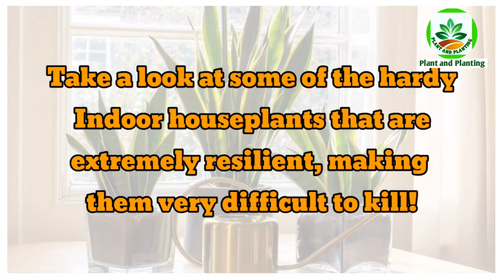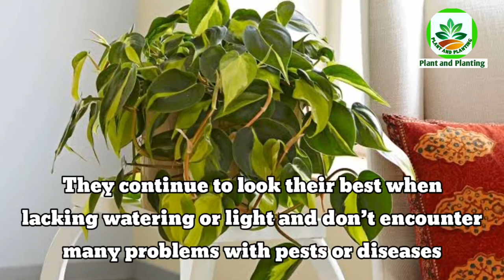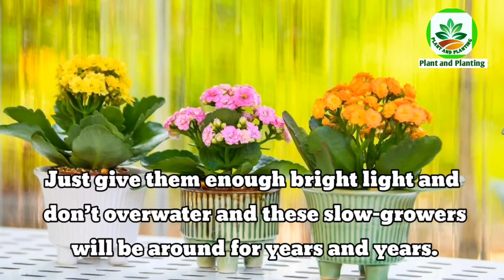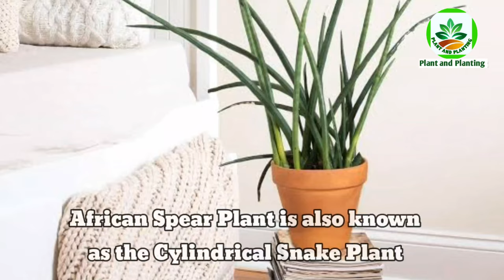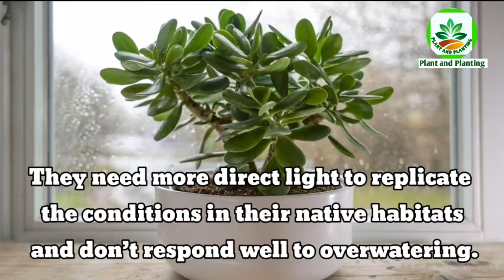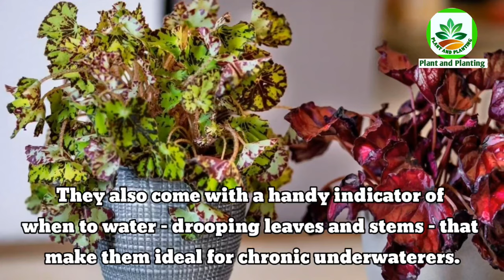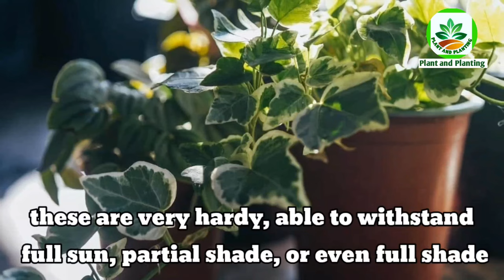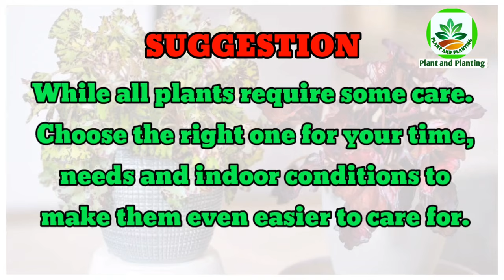29 Hardy Indoor Plants | Best Hardy Indoor Plants | Plant and Planting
Note: For the picture Areca Palm I have written by mistake Fiddle leaf fig

29 best Hardy Indoor Plants with names and identification